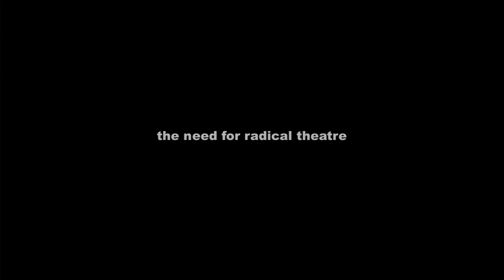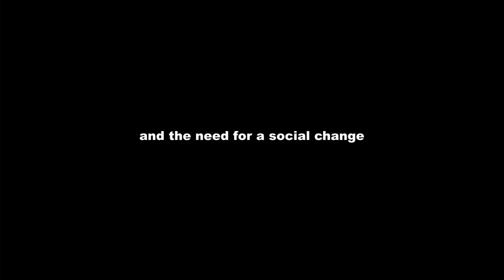Perspectives -trailer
“Art should not only record reality but also provide different perspectives.”
Kostas Kazakos

‘Perspectives’ is a lyrical and colourful depiction of a dramatic Greek reality that has on its centre the story of prolific stage director and actor, Kostas Kazakos.

Kostas Kazakos produces political radical theatre on moments of social and financial turmoil in Greece. His response to the regime’s oppression has been to create drama of social and cultural awakening.

‘Perspectives’ was also the final project for my MA degree in the School of Arts of Brunel University.

Credits:

'perspectives'

Alexandros Papathanasiou

with:
Kostas Kazakos
Katerina Kambanelli

also appeared:

Penny Soldatou
Sofia Zavitsanou
Maya Kazakou
Giorgos Sifonios

principal photography by
Elias Spyrakis
Alexandros Papathanasiou

original music score 'Perceptions' composed by
Christos Chatzispyrou

piano performance by
Kristijonas Dirse

original music from:

'Our Great Circus'
score and lyrics by
Stavros Xarchakos-Iakovos Kambanellis

'Mr Puntila and His Man Matti'
Paul Dessau-Bertolt Brecht
adaptation:
Dionysis Tsaknis-Odysseas Nikitakis

traditional Greek folk song
performed by
'The Barefoot Battalion' theatre company

Kurzwellen (Radio Bremen) by
Karlheinz Stockhauzen

subtitles by
Callum Humphries

'Out of the Shack' (2012)
produced by the Barefoot Batallion Company
directed by Kostas Kazakos
filmed in the theatre 'Mikis Theodorakis' on 06/06/12

Brunel University advisors:

Professor Michael Wayne
Dr Alisa Lebow
Sandya Suri

With thanks to:

Ioannis Kounis
Theodosia Grammatikou
Carlo Ghidini
Panos Papafragkos
Makis Perdikakis
Barefoot Batallion Theatre Company
Athina Sarandidi
John Meed

Special thanks to:

Ioannis Skarperos
Kostas Kazakos
Katerina Kambanelli
Syllipsis Ltd/
Aristarchos Papadaniel

also to
Tzeni Kolia and
Kazakos family